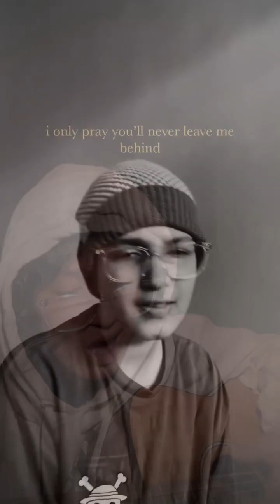Leen - All covers